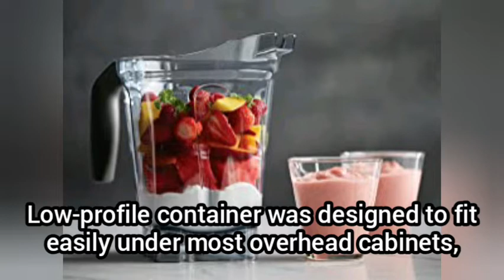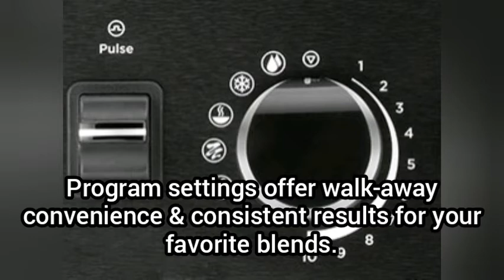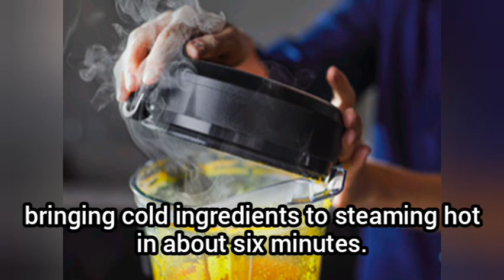Best Blender 2021 - Vitamix Professional Series 750 Blender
(Amazon)